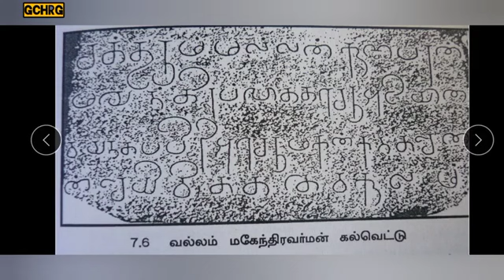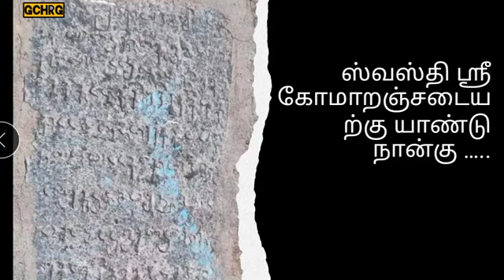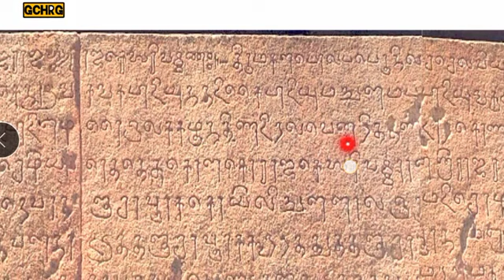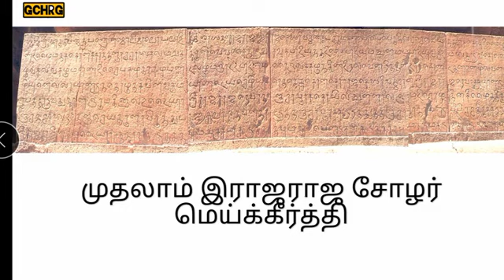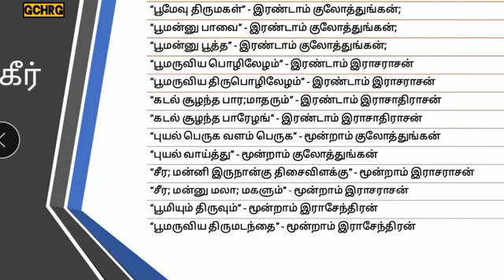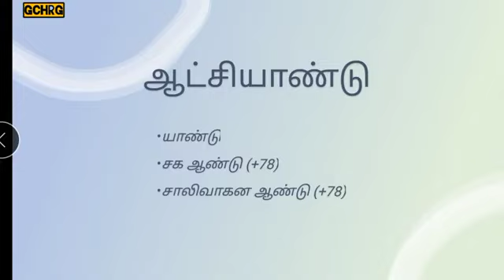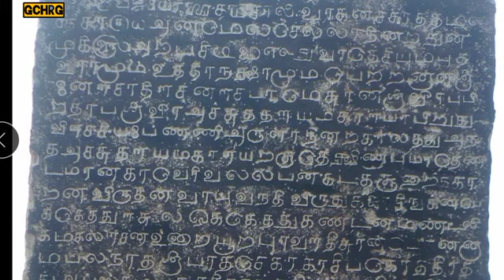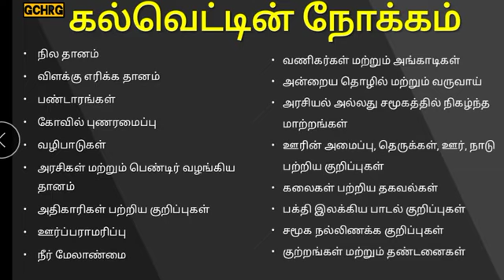பிற்கால தமிழ் கல்வெட்டுகள் - 03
திருமதி.பௌசியா இக்பால்

தொல்லியலாளர் மற்றும் எழுத்தாளர்